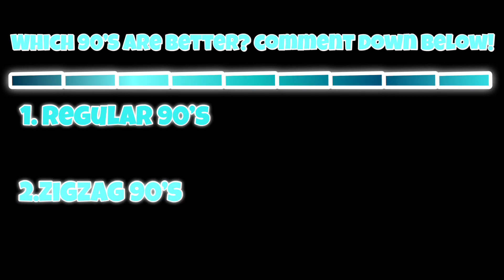Season 9 Building & Editing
Got kicked from Vibrant no biggie the content that is coming to this channel stay tunned make sure you like and subscribe and turn on notifications to never miss a upload I hope you enjoy the video